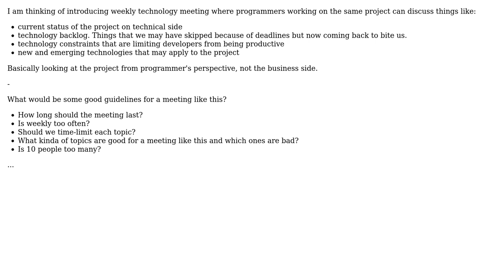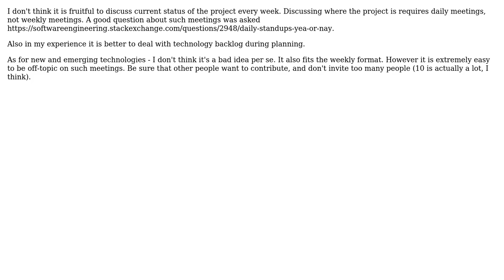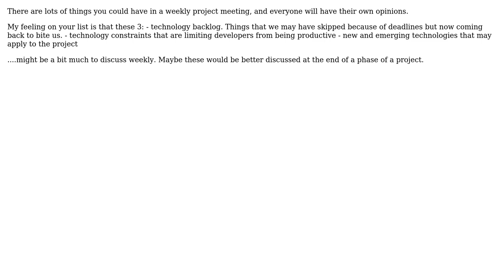Software Engineering: Weekly technology meeting? (4 Solutions!!)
Software Engineering: Weekly technology meeting?

With thanks & praise to God, and with thanks to the many people who have made this project possible! | Content (except music & images) licensed under CC BY-SA | Music | Images & others | With thanks to user ozz user Nikita Barsukov user Mag20 user Joppe user CashCow user Bmw and the Stack Exchange Network Trademarks are property of their respective owners. You are responsible for your own actions.